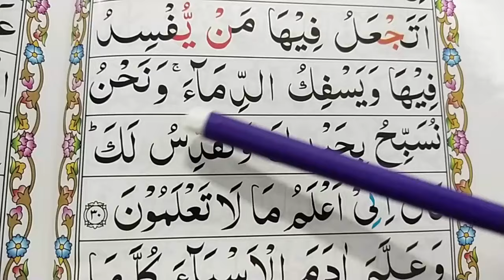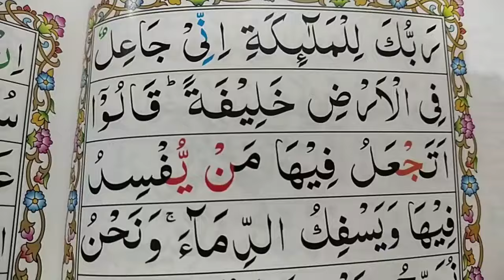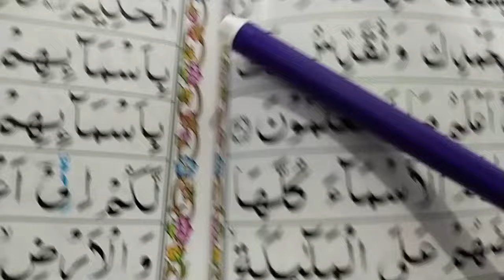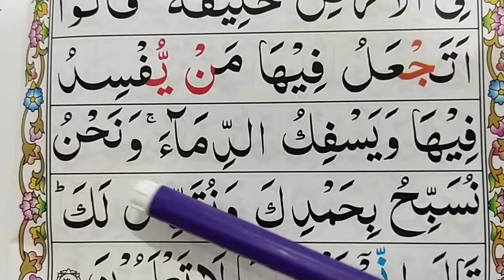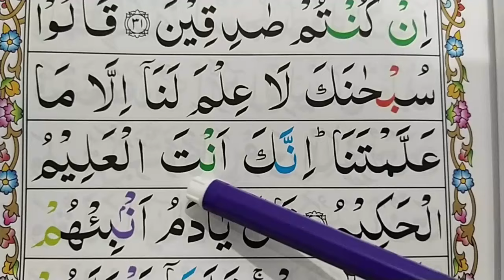Ep#14. Learn Quran Surah Al-Baqarah{Verse:30-32} Word by Word with Easy Tajweed {Al Baqarah Surah}